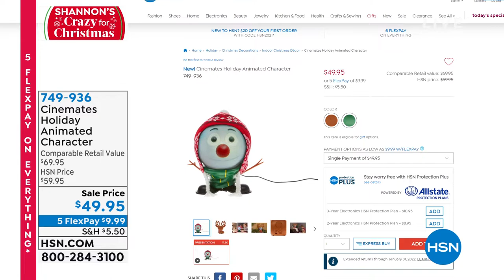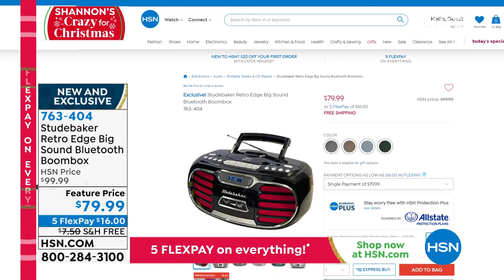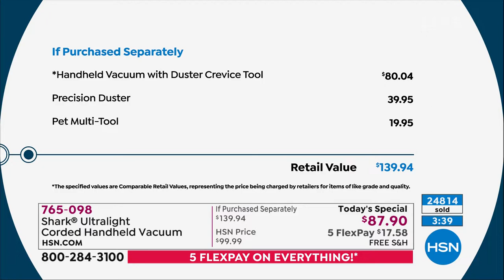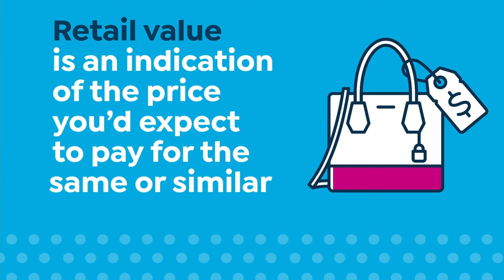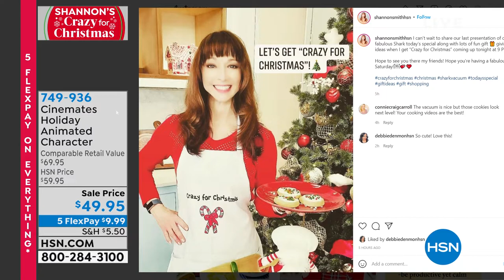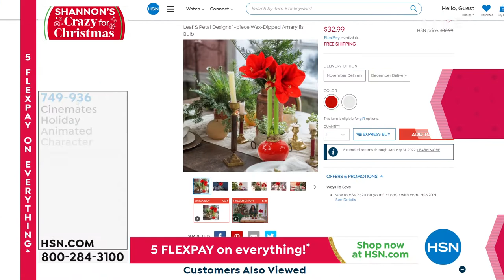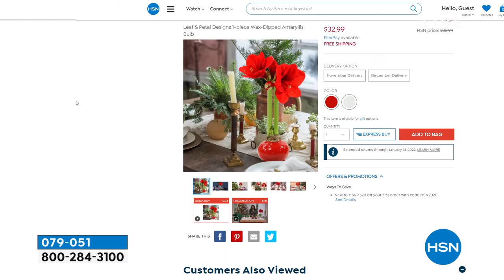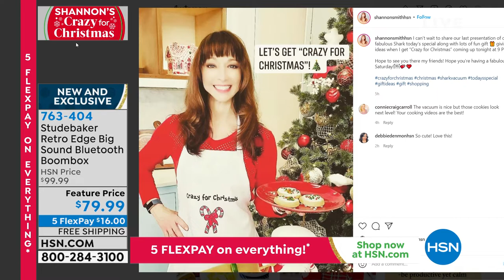HSN | Shannon's CRAZY For Christmas 11.20.2021 - 10 PM